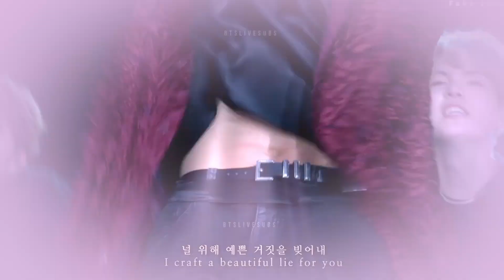Jeon Jungkook - CALL ME BACK FMV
Song: CALL ME BACK by Chase Atlantic

Idol: Jungkook from BTS